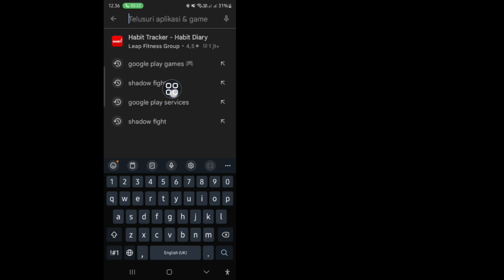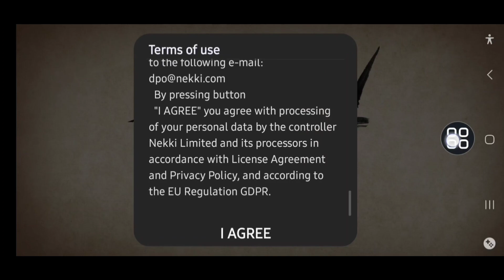Cara mengatasi shadow fight 2 masalah login google play 2024 | Shadow fight 2 masalah masuk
Di sini, di tutorial ini, saya akan menunjukkan kepada Anda. Bagaimana cara memperbaiki masalah masuk shadow fight 2 google play 2024 | Shadow fight 2 login problem. Ini metode yang sangat sederhana dan mudah. tonton video ini dan .Ikuti langkah-langkah di bawah ini tanpa melewatkan.

 1.shadow fight 2 masalah login google play

 2.shadow fight 2 masalah google play

 3.shadow fight 2 masalah login 2023

 4.cara login shadow fight 2 dengan google play games

 5.pertarungan bayangan 2

 6.shadow fight 2 masalah login